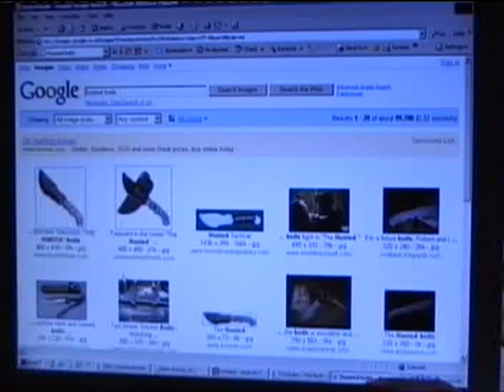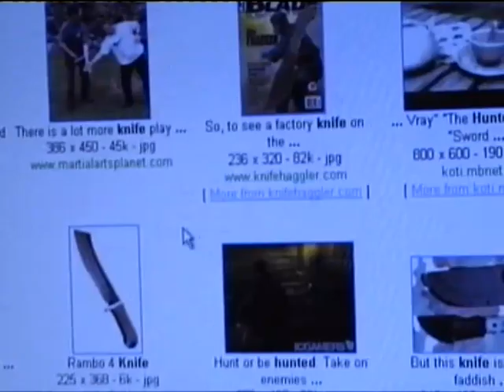How to make a Tracker Knife like in the movie The Hunted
How to make a Tracker Knife.

Please use my video for advertising and don't delete it because of the sound track.
It has taken me 4 years making these videos please don't delete my account again.

Song =
"Johnny Cash-The Man Comes Around", sound recording administered by:
SME

This video is for those that want to make a knife with what you may have in the shed or garage. Alternatively you could go out in the middle of nowhere with nothing but the shirt on your back and build a forge, find some scrap tool steel and use some stones to make one.